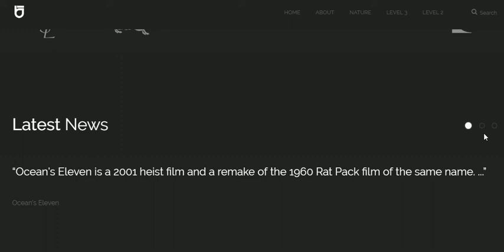Burberry responsive HTML5 & CSS3 Site Template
Flexible and responsive HTML5 + CSS3 theme with a tab-based product display on the frontpage that can be configured to display items from multiple categories.